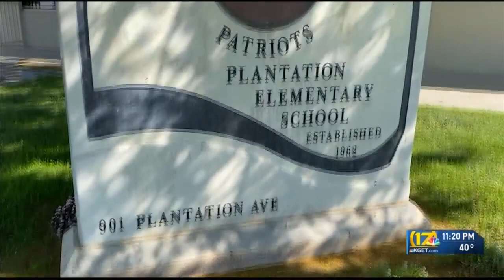Greenfield Union School District board renames Plantation Elementary to Prosperity Elementary